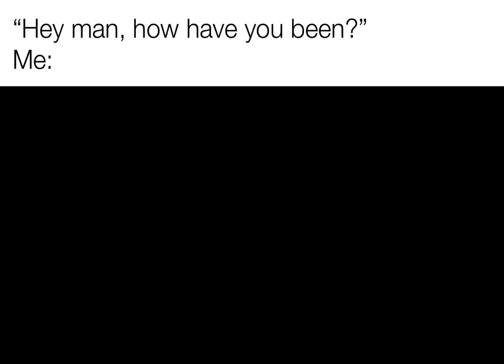Cod Mw2 Meme